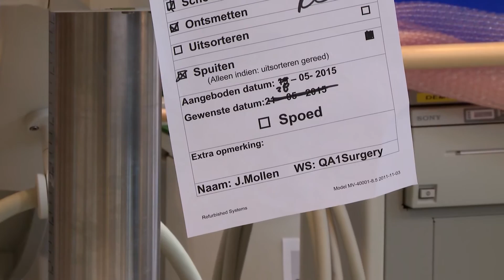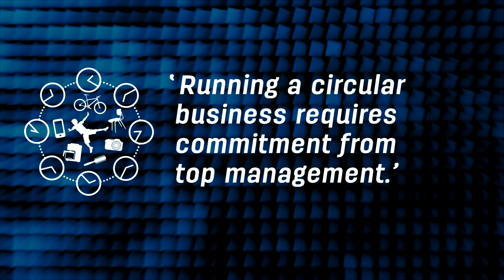CircularX 2015 2.7 interview Nestor Coronado 3